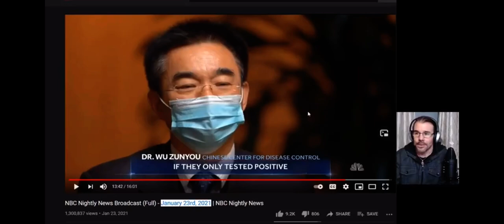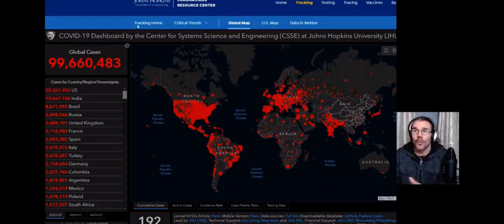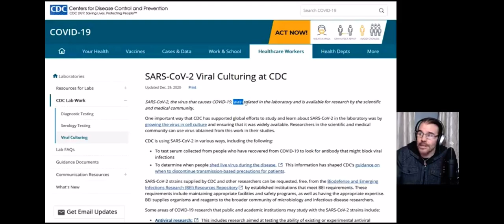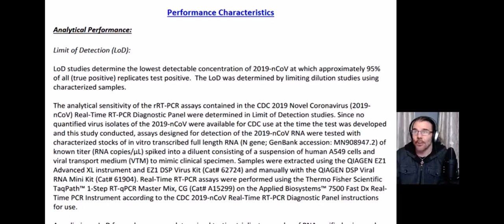Dr Wu Zunyou - CDC - “They Didn’t Isolate The Virus”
From High Impact Flix - Dr Zunyou from the Chinese CDC confirms on NBC Nightly that the alleged ‘virus’ SARSCov2 was never Isolated (shown to exist).